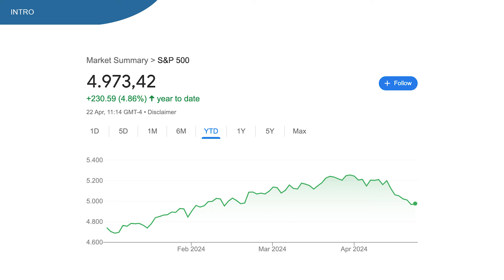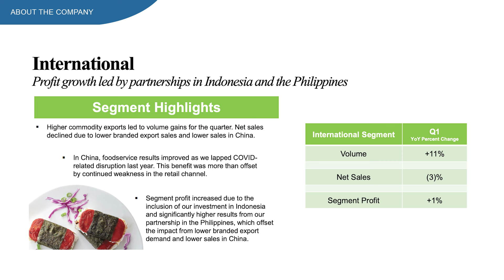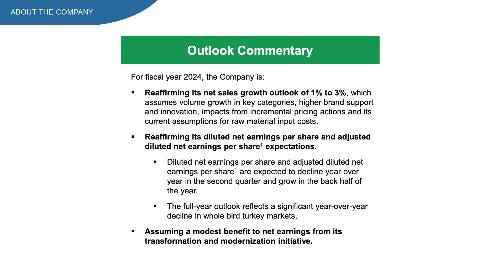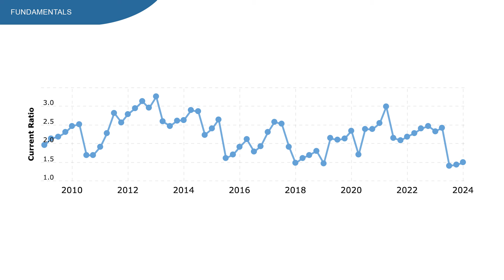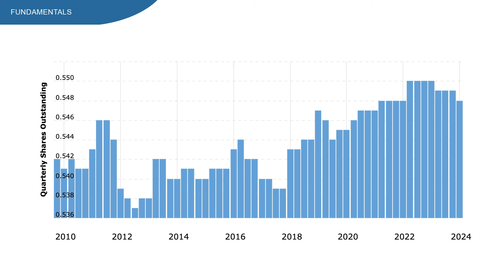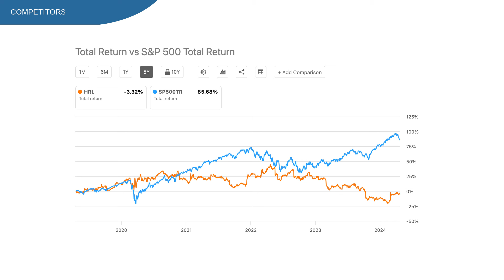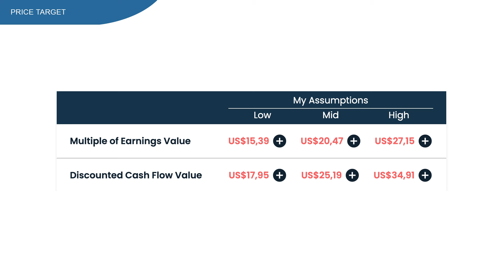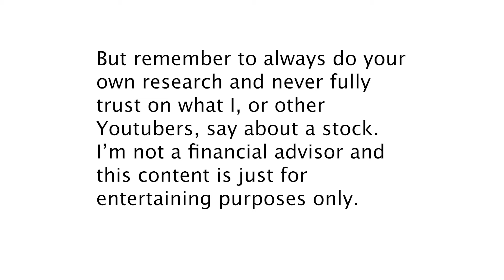3 REASONS WHY YOU SHOULD AVOID HORMEL FOODS STOCK | HORMEL STOCK ANALYSIS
Hormel Foods stock, ticker symbol HRL.

This stock is up almost 7% on the year to date chart with some interesting movements. But also, outperforming the SP500.

Looking at the recent earnings report, we see that both the EPS and revenue expectations were beaten. However, for the upcoming earnings, all analyst expect a miss.

But people love Hormel stock because of multiple reasons, one of the main thing being the dividend, and I understand why with dividend yield at 3.25% which is a great number, and look at that dividend growth, 57 years of dividend increases.

If we look at the past 5 years, we see that Hormel was beaten by the SP500. And to be honest, this doesn’t look any good.

So could this be the perfect time to buy Hormel stock?

Well by the end of the video I’ll give you my three price targets.

What does Hormel do?
Hormel Foods is a branded food company. Major brands include Hormel, Spam, Jennie-O, Columbus, Applegate, Planters, and Skippy. Many of these hold the number one or two market share in their respective categories.

In this video:
00:00 - Hormel Stock
01:22 - Hormel Earnings
03:35 - Hormel Fundamentals
06:33 - Hormel Dividends
08:02 - Hormel Returns
09:11 - Hormel Price target
10:48 - Conclusion